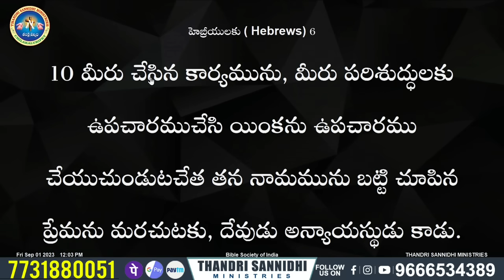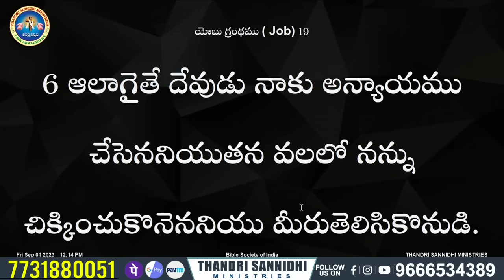{ 09-09-2023 } ఈ రోజు దేవుని వాగ్ధానం ll TODAY'S GOD'S PROMISE ll BRO SHALEM RAJU GARU ll